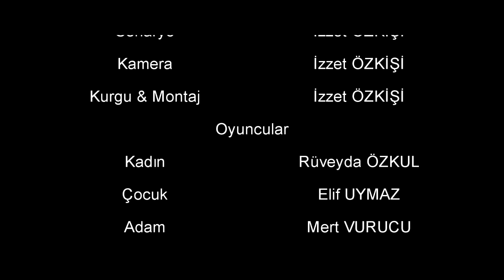MASUM - KISA FİLM (İZZET ÖZKİŞİ)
*Yönetmen: İzzet ÖZKİŞİ
*Senaryo: İzzet ÖZKİŞİ
*Kurgu & Montaj: İzzet ÖZKİŞİ
*Kamera:  İzzet ÖZKİŞİ